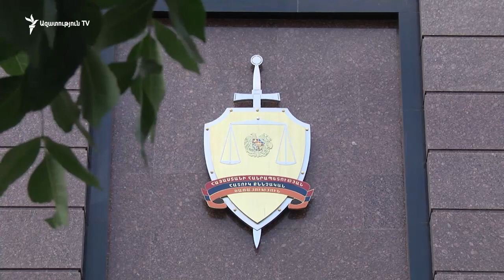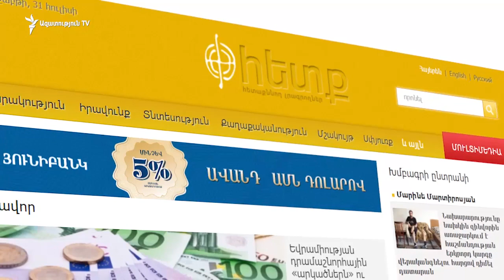Արտակ Սարգսյան․ «Ինչ ասում են, սաղ սուտ ա»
Իրավապաշտպանի կարծիքով՝ ՍԱՍ-ի ձայնագրության գործի կարճումը ևս մեկ անգամ ցույց տվեց, որ իշխանության հովանավորությունը վայելողները կարող են անպատիժ նսեմացնել մարդկային արժանապատվությունը: